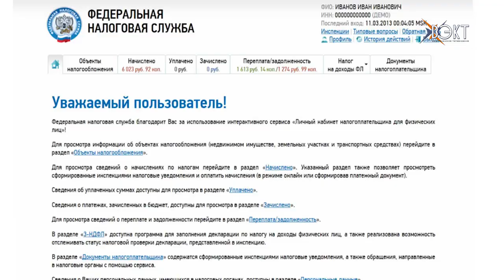Жесткие меры по отношению к неплательщикам налогов. Как инспекция взыскивает средства должников?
Неплательщики налогов отклоняются от своих обязанностей перед государством, а оно находит новые способы взыскания средств. В ход идет списывание задолженности с банковских счетов, арест на имущество неплательщика. Причем граждане не только вынуждены оплатить долго, но и вдобавок накопившеюся за время пеню, госпошлину за рассмотрение судебного дела, работу судебных приставов.